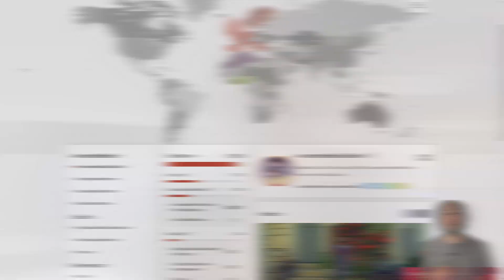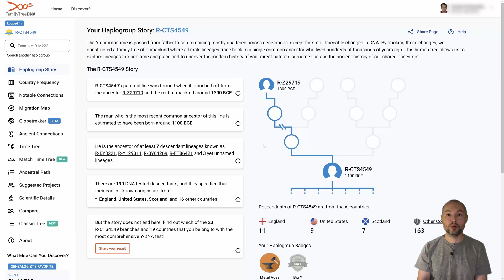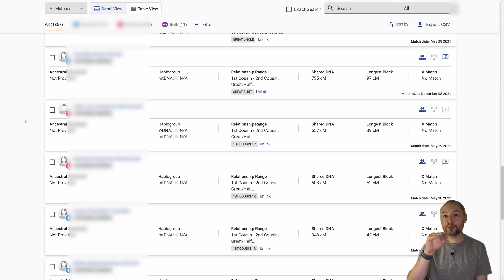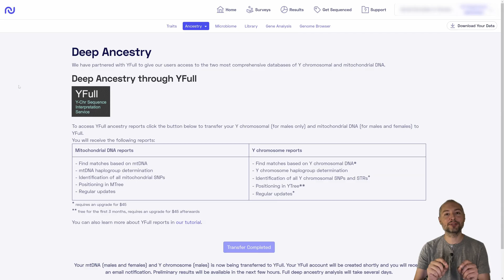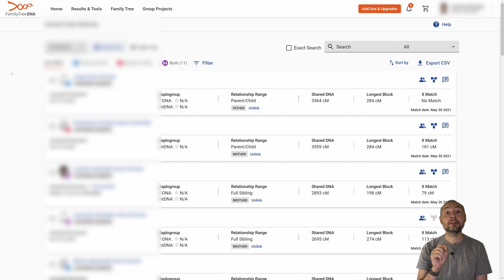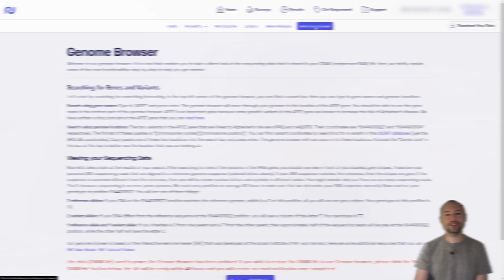O que fazer quando os resultados do teste de DNA ficam prontos?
"Oba! Meus resultados do teste de DNA ficaram prontos! E agora, o que fazer?!"

Neste vídeo, Dan te ajuda a explorar os resultados do seu teste de DNA pela primeira vez (ou a entender e explorar direito pela primeira vez), para realmente se beneficiar dessas informações, começar a entender o que fazer com elas e decidir quais serão seus próximos passos. 🤩🧬

Assista, deixe sua curtida, comente e compartilhe! Sua inscrição no canal você já fez, né?! 😜🥰

0:00 - Introdução
1:57 - Primeiros passos
2:54 - Composição genética
3:57 - Haplogrupos
4:48 - Correspondências de DNA (Matches)
5:39 - Comentários gerais
6:27 - Outros resultados e ferramentas de ancestralidade
7:48 - Outros resultados, de bem-estar, saúde e outros
8:13 - Download do arquivo de dados brutos
8:59 - Conclusão